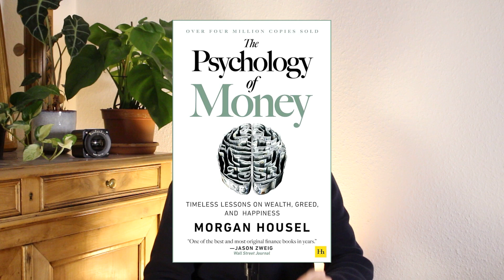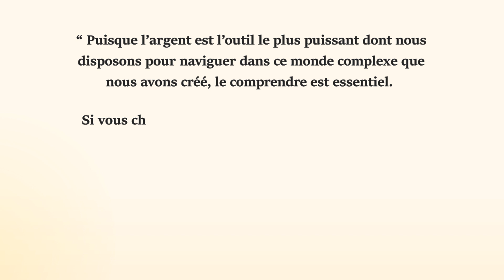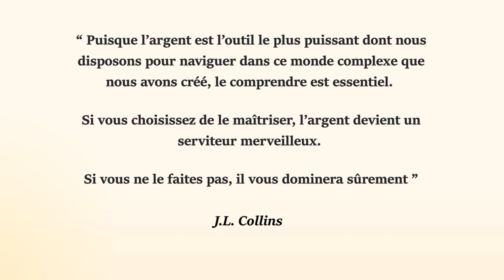Les 5 meilleurs LIVRES de finances personnelles (spécial 1 an)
Bienvenue sur cette nouvelle vidéo ! Aujourd’hui nous allons parler des 5 livres sur la gestion financière que j'ai préféré, et que je te conseille les yeux fermés. Si la plupart sont des best-sellers, ce n'est pas pour rien ! On va parler d'épargne, de budget, d'investissement, de carrière, de business et de psychologie. Il y en a pour tous les goûts et niveaux !

Chapitres:
00:00 Introduction
01:52 Tout le monde mérite d'être riche
03:12 The millionaire next door
05:26 The psychology of money
06:45 The simple path to wealth
08:06 Just keep buying
09:21 Ouverture

Primes de parrainage des services que j’utilise et que je te recommande:

✔️ LUCYA CARDIF 👉 via assurancevie.com ("Comment avez-vous connu Assurancevie.com ?" → "Recommandation" → indiquer le code MADR37444 à la fin de la souscription, 50€ offerts)

Les meilleurs PEA:
✔️ FORTUNEO 👉 140€ offerts avec le code 13322449 (si versement initial d’au moins 1000€)
✔️ BOURSE DIRECT 👉 50€ offerts avec le code 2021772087
✔️ BOURSOBANK 👉 jusqu'à 170€ offerts avec le code OSSP1852

Ces codes ou liens s'inscrivent dans la démarche d'une campagne de parrainage. Selon les conditions fixées par les sociétés citées, ils me permettent à moi ou à quelqu'un de mon équipe de percevoir une prime de parrainage.  En passant par ces liens, tu participes au financement du projet de l'Éducation Financière Pour Tous !